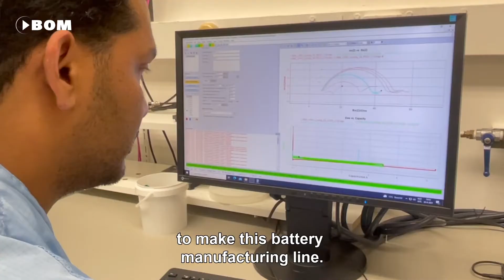LionVolt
Lionvolt to enter the battery industry with revolutionary 3D technology